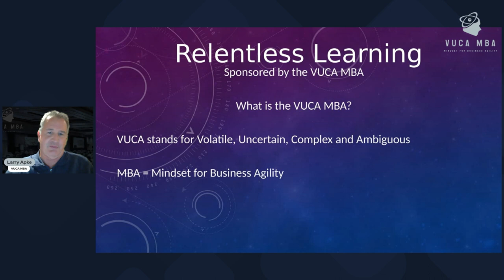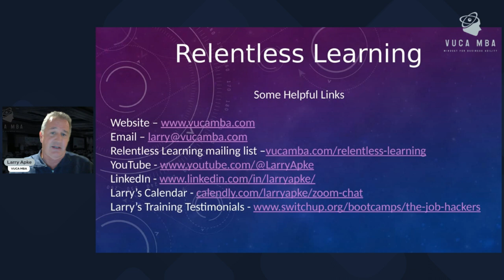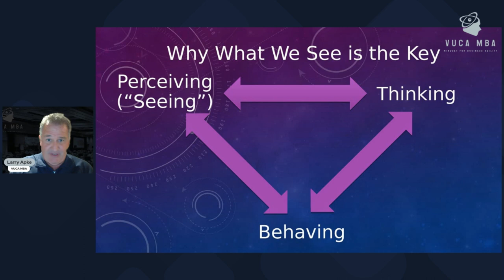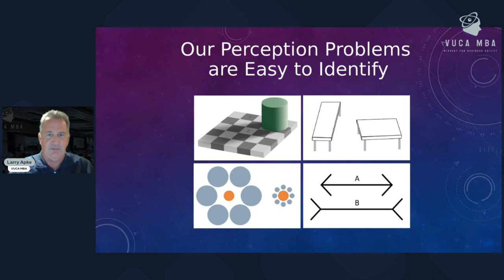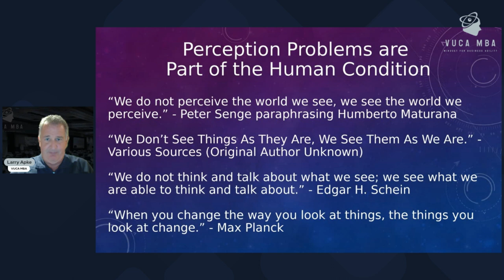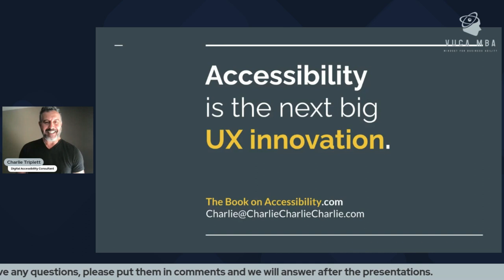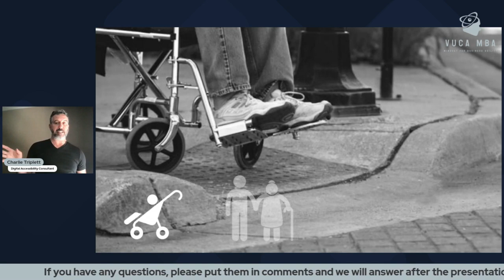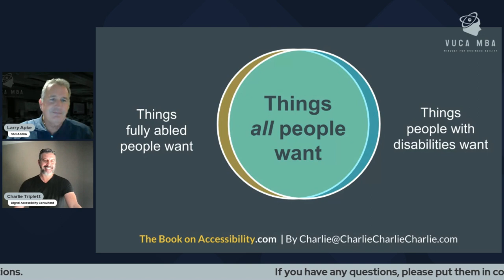Relentless Learning with Charlie Triplett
This Relentless Learning was broadcast on October 20, 2023.

On the show Charlie Triplett presents Digital accessibility is the key to unlocking innovation, every time.” and  Larry Apke presents “Why What We See is the Key”